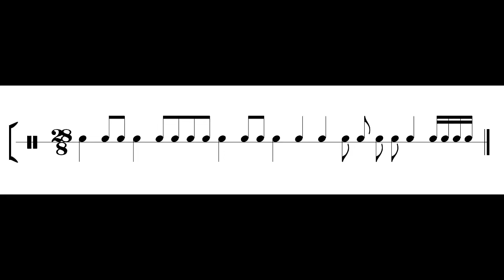Ramal - Ziya Tabassian, tombak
Composition based on a 17th century rhythm cycle called Ramal in 28 beats played on the tunable tombak.